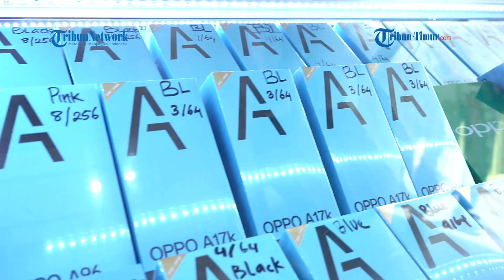TOKO SEMERU | Pusat perbelanjaan alat rumah tangga terbesar di Makassar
Berlokasi sementara di Jalan Kalimantan No. 6-8 Kota Makassar, Toko Semeru menjadi salah satu pusat perbelanjaan peralatan rumah tangga di Makassar yang cukup besar.

Selain peralatan rumah tangga, Toko Semeru juga menyediakan beberapa jenis peralatan elektronik seperti Handphone, Laptop dan Printer, hingga berbagai macam produk TV dengan diskon up to 50% loh Tribuners!

Untuk memudahkan pembelian, Toko Semeru juga menyediakan pembelian secara online loh!

Kalian dapat menghubungi via WhatsApp di nomor 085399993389 atau 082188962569.